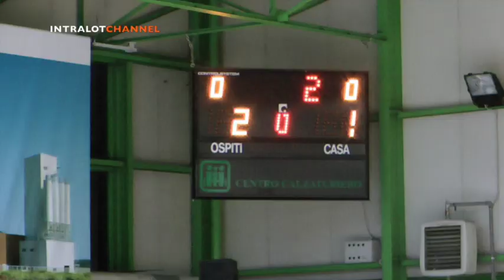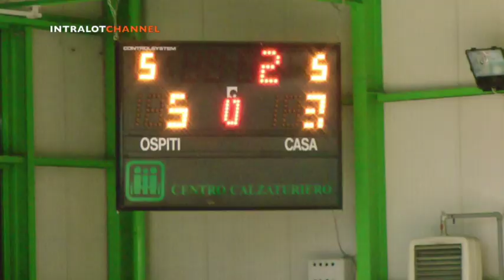Stagione 2016-17/Serie D/1ªG/Master Team-Intralot Rho 3-5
AMPIA SINTESI, GOL, INTERVISTE E SPECIALE PER CRISTIAN BAZZINI DELLA PRIMA GIORNATA DI CAMPIONATO SERIE D GIRONE A.